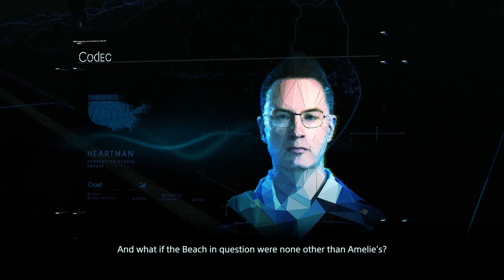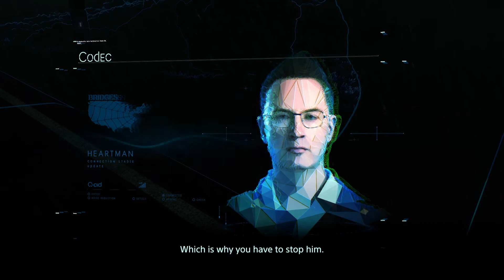Death Stranding #21 Ep 10 Die Hardman